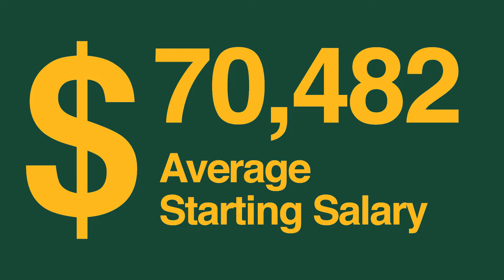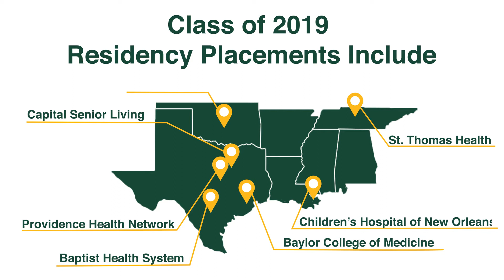High Marks for Baylor's MBA in Healthcare Administration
Healthcare Administration is a nationally recognized specialization in Baylor's MBA program. As a part of the Robbins Institute for Health Policy and Leadership, Healthcare Administration focuses on building business acumen while also instilling knowledge specific to the healthcare industry.